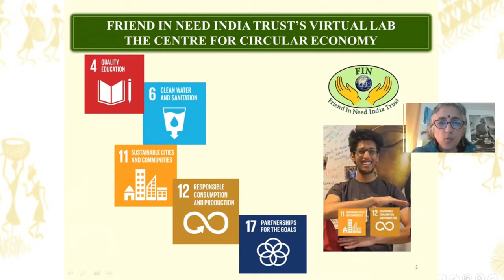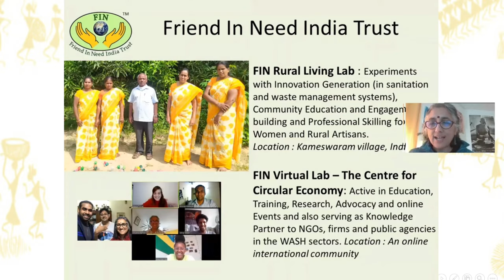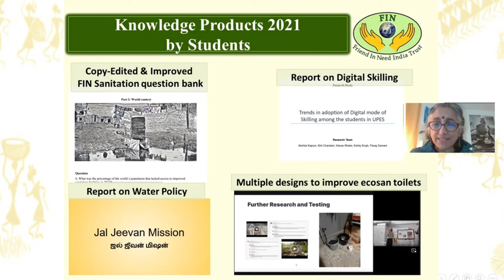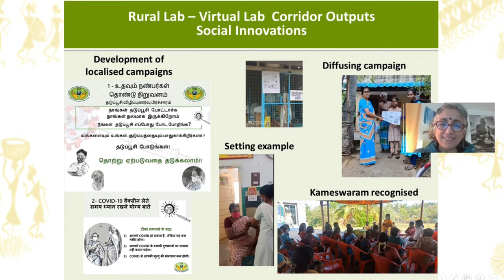Introduction to FIN Virtual Lab - Center for Circular Economy || Friend In Need India Trust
The Center for Circular Economy is the Teaching, Training and Research activities hub of Friend In Need India Trust. The Center comprises students, academics and professionals engaged in research projects, teaching programmes and knowledge sharing events.